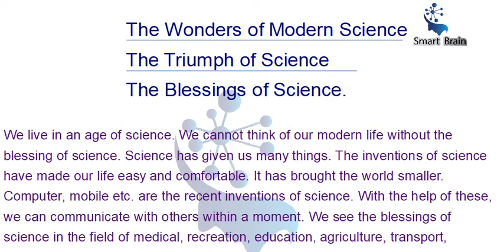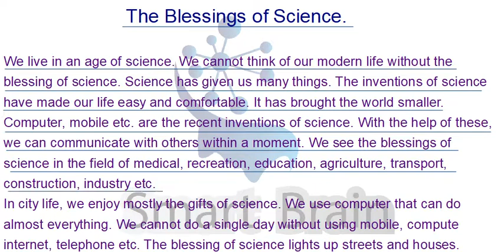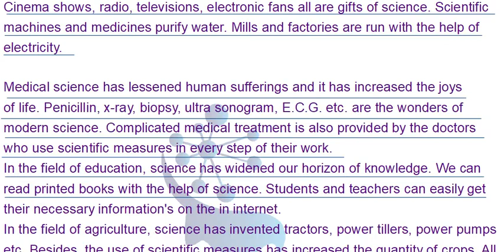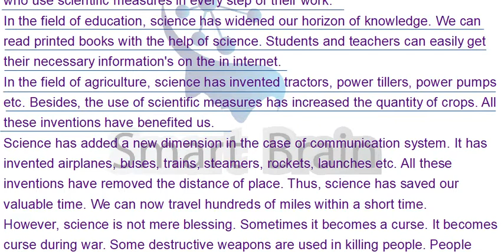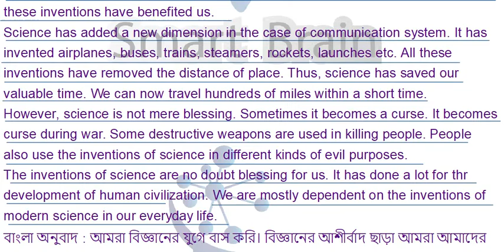Wonders of modern science composition । uses and abuses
Hello Everyone. In this channel you will find class 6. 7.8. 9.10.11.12 Book Solutions.

Wonders of modern science composition।wonder of modern science।Composition
Uses and Abuse of modern science
wonder of modern science composition
uses and abuses of modern science composition
Composition
Composition
composition with bangla meaning
wonders of modern science composition with bangla meaning
wonder of modern science composition ssc
composition suggestion
English writing
English written
wonder of modern science.
wonders of modern science
composition wonders of modern science
composition wonder of modern science
modern science composition
wonders of modern science composition
The Wonders of Modern Science -- Composition
The Wonders of Modern Science -- Essay
সবচেয়ে সহজে The Wonders of Modern Science
Composition -- The Wonders of Modern Science
How to get good marks in English composition
SSC final examination suggestions
HSC final examination suggestions
Science in everyday life -- composition
English composition
composition English class 10
composition SSC
English composition hsc
The Wonders Of Modern Science